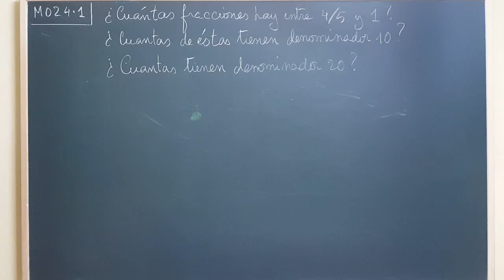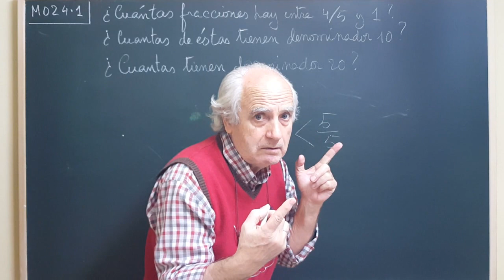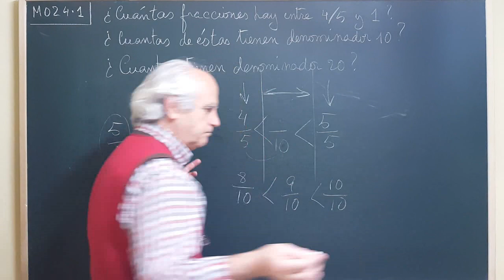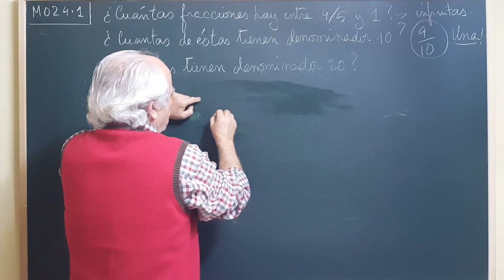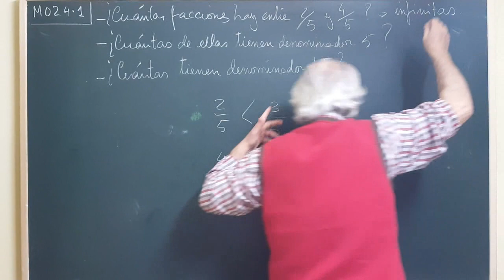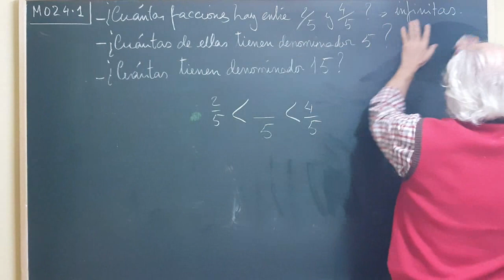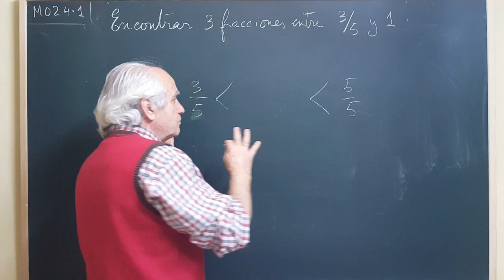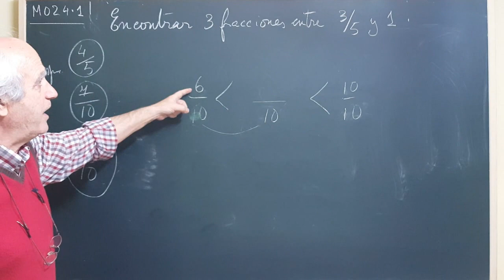M·031·2 ... INTERCALAR FRACCIONES